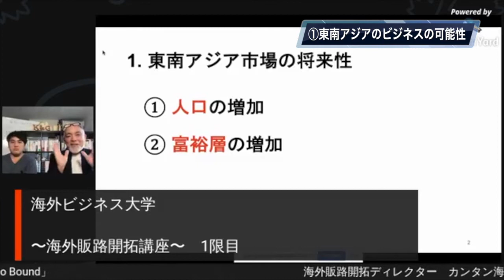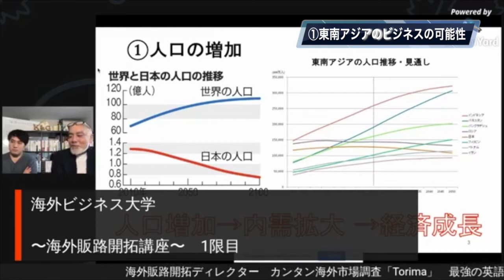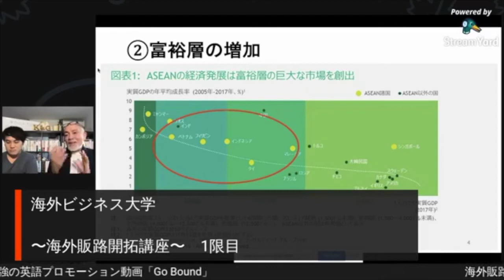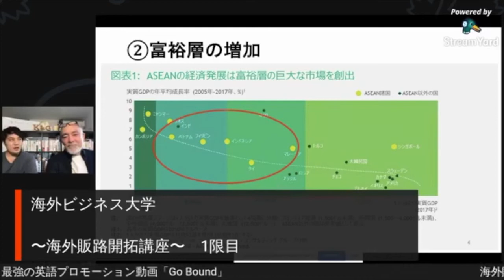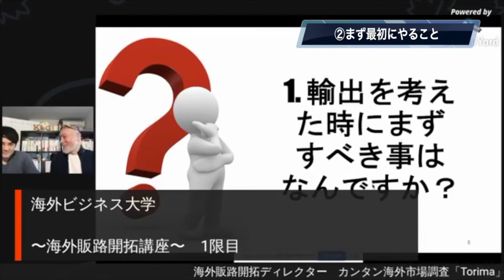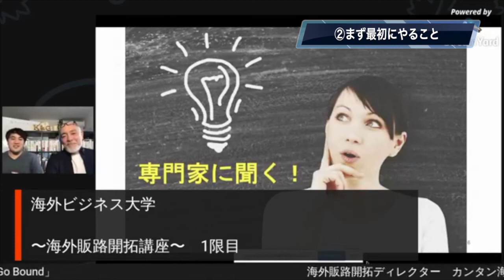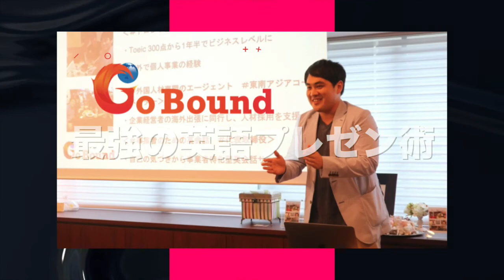【海外販路開拓講座 1限目】PART1①東南アジアの可能性 ②まずは何からしたらいい？ ③輸出の方法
KANTAN株式会社の代表横川が、①東南アジアの可能性 ②まずは何からしらたらいい？ ③輸出の方法　についてレクチャーします！

■海外ビジネスに関するノウハウやイベント情報を配信中！

■海外輸出入のプロ 横川敏幸、ビジネス英会話のプロ 日比健人がLINEでしか配信しない情報・ノウハウを配信！

■海外ビジネス大学 問い合わせフォーム 日程を調整して、1時間ほどの面談ができます。・海外進出に関するご相談 ・事業者の英会話に関するご相談 ・貴社製品の市場調査に関するご相談 ・海外ビジネスプロモーションに関するご相談 ‹

■海外ビジネス大学のセミナー、交流会情報（無料・オンライン！）

■海外ビジネス大学主催企業
・KANTAN株式会社（海外販路開拓ディレクターサービス）

・株式会社Go Bound（東南アジアでビジネスを成功させるための英会話サービス）

・Torima（海外市場調査サービス） ※サイト準備中

・Go Gate（グローバルエンジニア特化型英会話サービス）